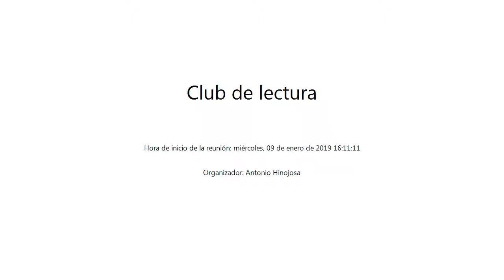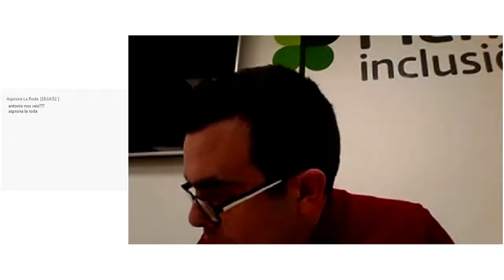Club de lectura miércoles, 09 de enero de 2019